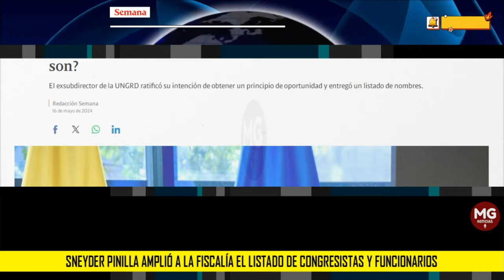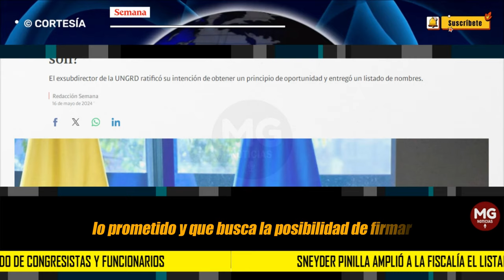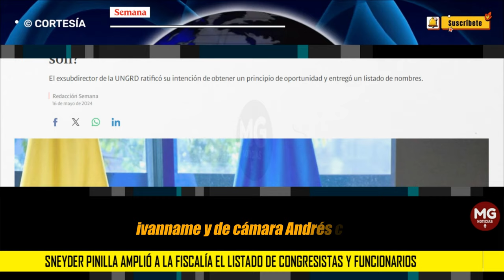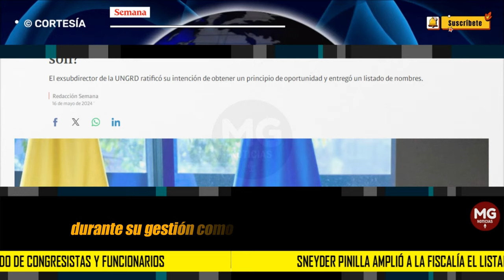LO ÚLTIMO ESCÁNDALO UNGRD 🚨 NUEVOS SALPICADOS EN LISTADO DE SNEYDER PINILLA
Sneyder Pinilla amplió a la Fiscalía el listado de congresistas y funcionarios salpicados en escándalo de la UNGRD. ¿Quiénes son?
El exsubdirector de la UNGRD ratificó su intención de obtener un principio de oportunidad y entregó un listado de nombres.
SEMANA